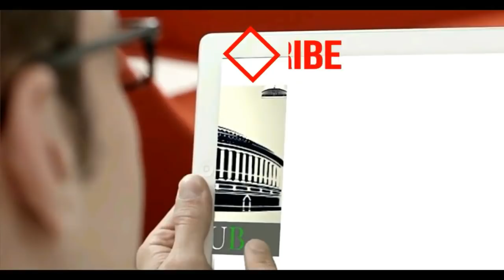कन्हैया कुमार की PM मोदी को खुली चुनौती !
संविधान बचाओं,देश बचाओ के बैनर तले रेली एवं जनसभा राजकोट में हुई।संविधान बचाओं रेली का भाजपा विरोध कर रही थी,मतलब यही हुआ की भाजपा संविधान के ख़िलाफ़ हैं।भारत विरोधी भाजपा के सामने हम सब को साथ मिलकर लड़ने की ज़रूरत हैं।हमारी लड़ाई किसी पार्टी से नहीं देश विरोधीओं से हैं।जय हिंद
Kanhaiya Kumar Speech in Rajkot, Gujarat
સંવિધાન બચાવો દેશ બચાવો રેલી સ્થળ : ડો આંબેડકરજી સ્ટેચ્યુ, રાજકોટ